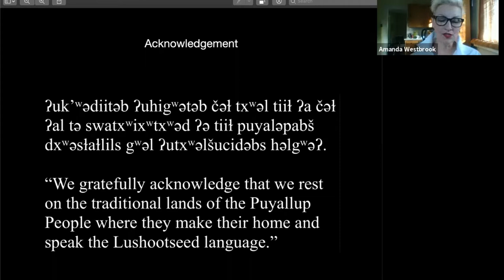Straight Talk - 10th Congressional District Candidate Forum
A candidate forum with 10th Congressional District candidates Marilyn Strickland and Beth Doglio.